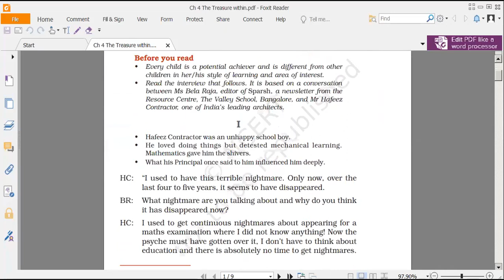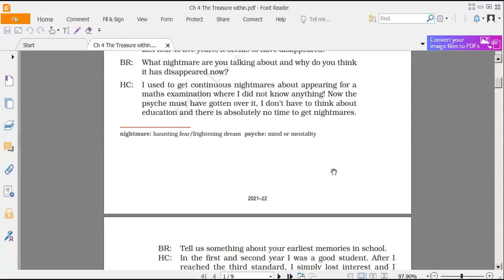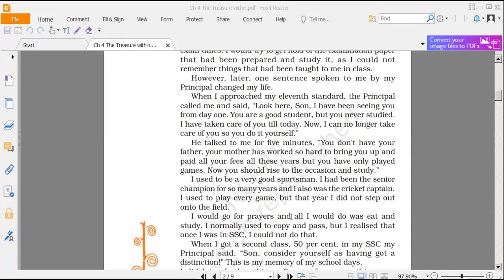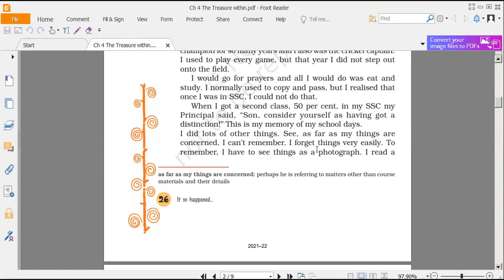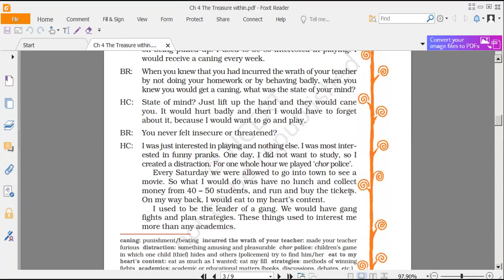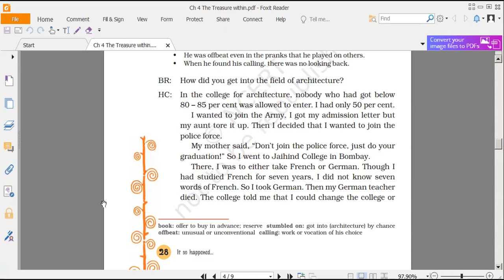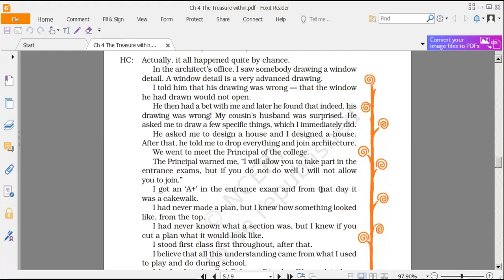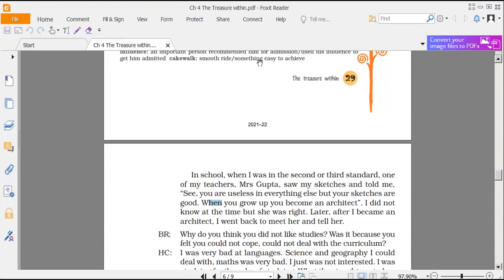Class 8 II English II Ch 4 The Treasure within